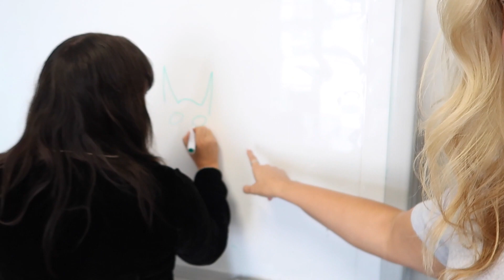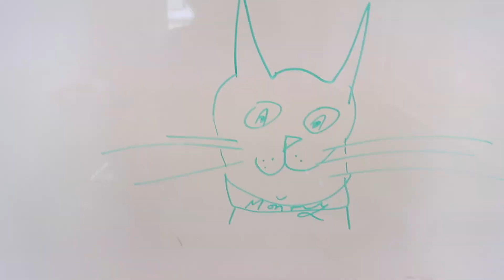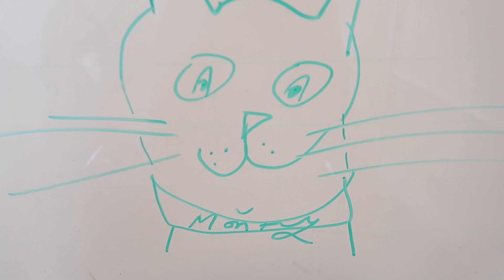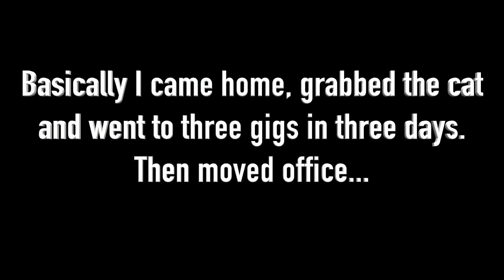49. TRINNY | AMAZING DUBLIN | CATS & GIGS | Caroline Hirons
Long overdue!
Josh Wood Hair - I see Nicholas for a blow dry.

We're settled into the new office now so expect content galore AND I got my 'Official' Facebook page back so please do help me get more than 5 'likes'!